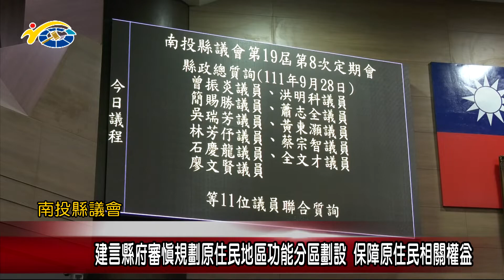議員廖文賢建言縣府審慎規劃原住民地區功能分區劃設 保障原住民相關權益；國土計畫說明會造成地方反彈 議員全文才盼縣府請聽民意提報中央解決問題